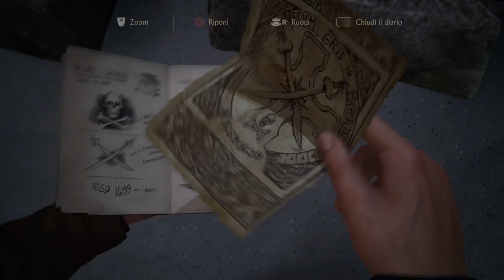Uncharted 4 Fine di un ladro: Gameplay ITA / Capitolo 8 "La tomba di Henry Avery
Riprendiamo la nostra avventura con Nathan e Sam, una volta essere riusciti a scappare dalla villa con il nostro bottino, adesso ci ritroviamo a dove trovare la tomba di Henry Avery..